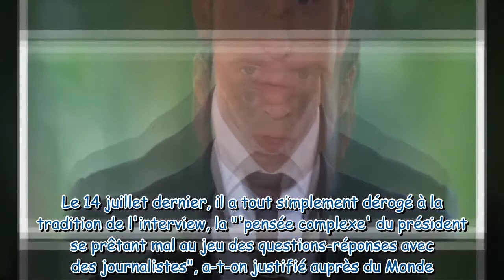Emmanuel Macron abandonne la presse... pour Facebook ?